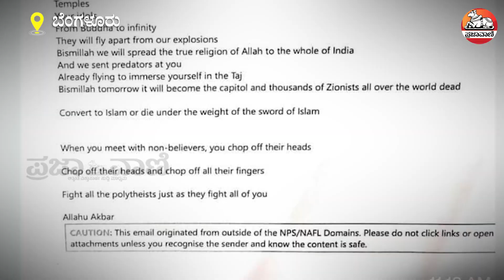ಬೆಂಗಳೂರಿನ ಹಲವು ಶಾಲೆಗಳಿಗೆ ಹುಸಿ ಬಾಂಬ್ ಬೆದರಿಕೆ | Bengaluru Schools Get Bomb Threat Emails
Bengaluru Schools Get Bomb Threat Emails

ರಾಜ್ಯ ರಾಜಧಾನಿ ಬೆಂಗಳೂರಿನ 15 ಶಾಲೆಗಳಿಗೆ ಮುಜಾಹಿದ್ದಿನ್ ಹೆಸರಿನಲ್ಲಿ ಇ ಮೇಲ್‌ ಮೂಲಕ  ಬಾಂಬ್ ಬೆದರಿಕೆ ಹಾಕಲಾಗಿದೆ.
ಈ ಮೇಲ್‌ನಲ್ಲಿ ಕೆಲವು ಅಂತರರಾಷ್ಟ್ರೀಯ ವಿಚಾರಗಳನ್ನು ಪ್ರಸ್ತಾಪಿಸಲಾಗಿದೆ. ಬೆದರಿಕೆ ಬಂದಿರುವ ಈ-ಮೇಲ್ ಪರಿಶೀಲನೆ ನಡೆಸಲಾಗಿದೆ ಎಂದು ಪೊಲೀಸ್ ಮೂಲಗಳು ತಿಳಿಸಿವೆ.